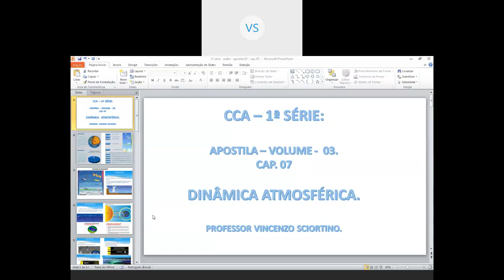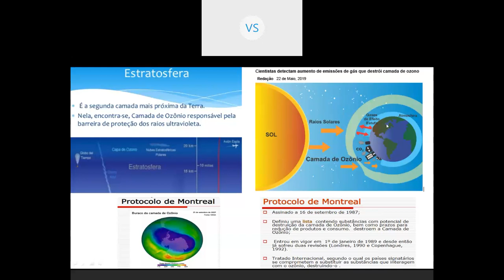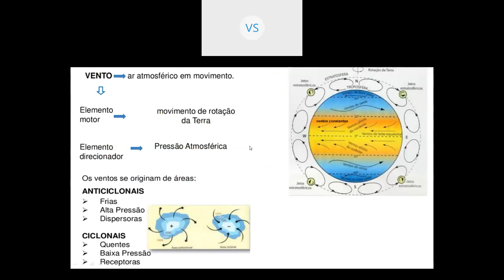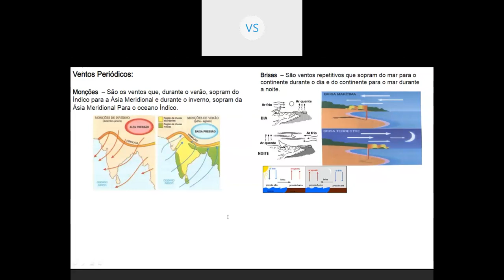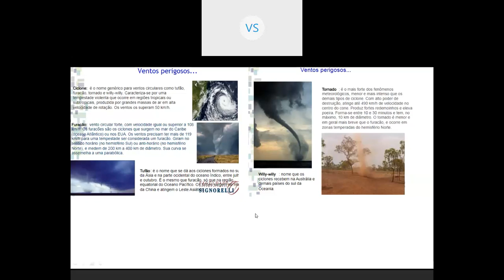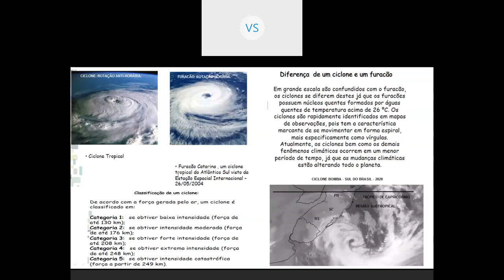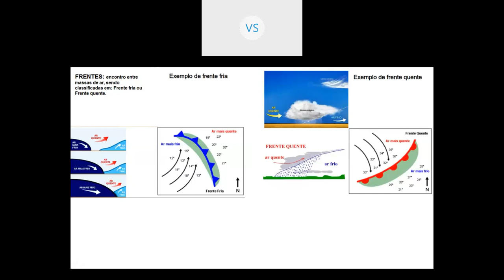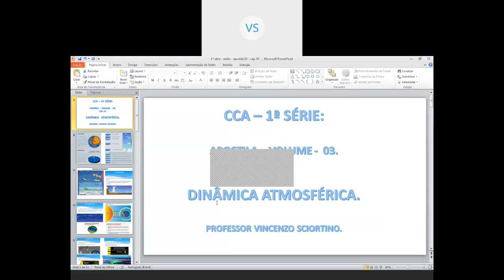Videoaula de Geografia - 1ª Série - Live sobre apostila 03 cap 07 - Professor Enzo